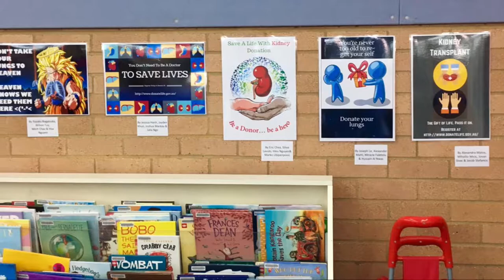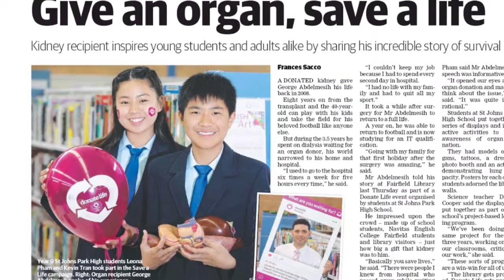2016 Save a LIfe Slide Show